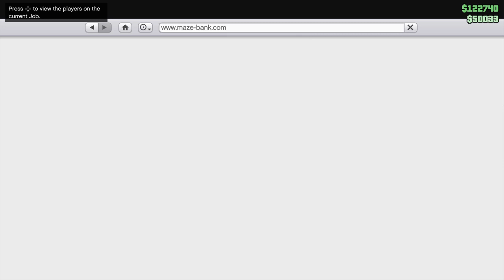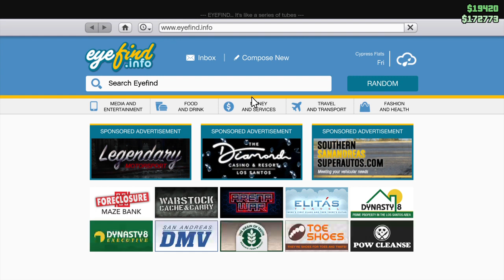Grand Theft Auto V Slasher Gameplay Part 1